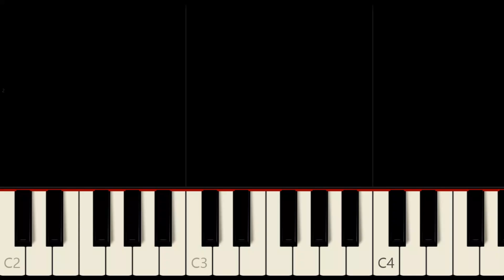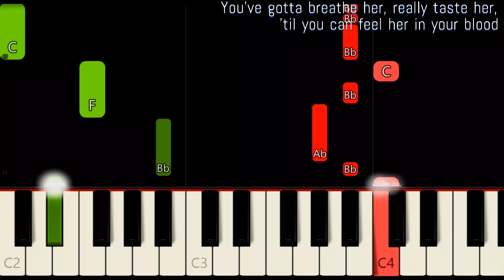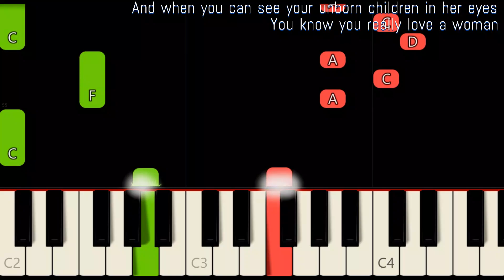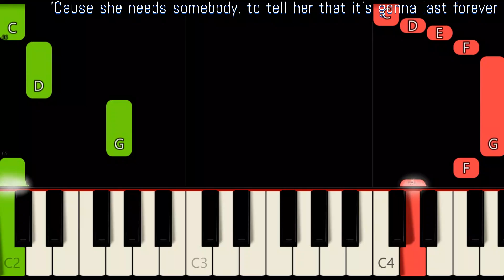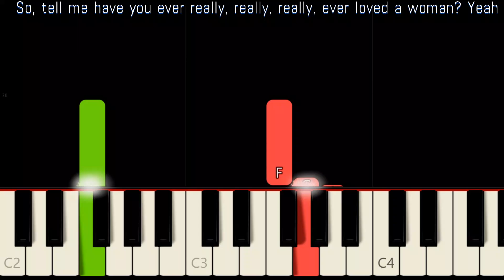HAVE YOU EVER REALLY LOVED A WOMAN ( LYRICS ) - BRYAN ADAMS | SLOW & EASY PIANO